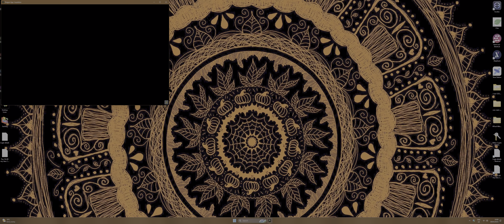Buy To Play - Dragon Age Inquisition - Maximum Settings - 3840 x 1600 - (2023) - (RTX 3080 10GB)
Here is some gameplay from Dragon Age Inquisition.

The Dragon Age series is one of the best ever series made in the RPG genre. They are all a must play. Buy them as they are cheap now. Play them for hours of entertainment. The story's, the characters, the gameplay are all excellent. This game is a masterpiece. Dragon Age Inquisition gameplay at maximum settings is lovely .. truly an amazing game.

MagashiGaming - PC Build:

CPU: Intel core i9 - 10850K @ 3600MHz (stock) / 3600 MHz (actual)
RAM: 32GB
GPU: Zotac GeForce RTX 3080 10GB (GA102)
1TB SSD
Driver: 531.79